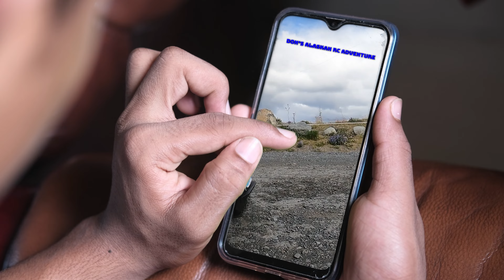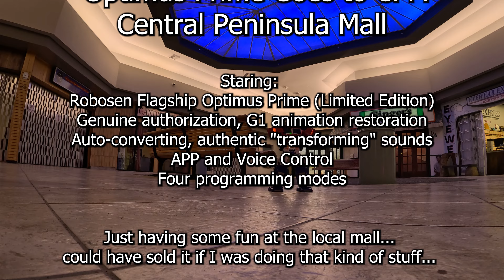#439 Optimus Prime Goes to CPM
Staring:
Robosen Flagship Optimus Prime (Limited Edition)
Genuine authorization, G1 animation restoration
Auto-converting, authentic "transforming" sounds
APP and Voice Control
Four programming modes

Just having some fun at the local mall... could have sold
some if I was doing that kind of stuff...

Love the food at Gingers Restaurant